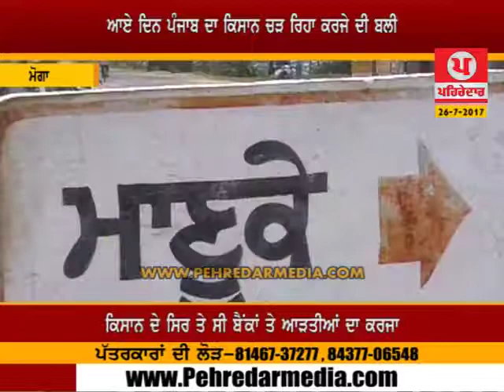ਆਏ ਦਿਨ ਪੰਜਾਬ ਦਾ ਕਿਸਾਨ ਚੜ੍ਹ ਰਿਹਾ ਹੈ ਕਰਜੇ ਦੀ ਬਲੀ